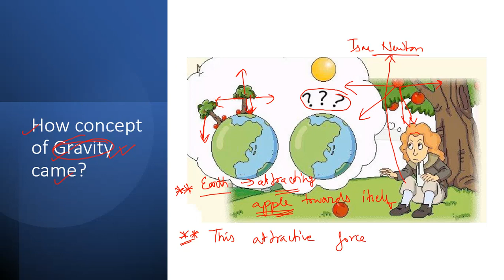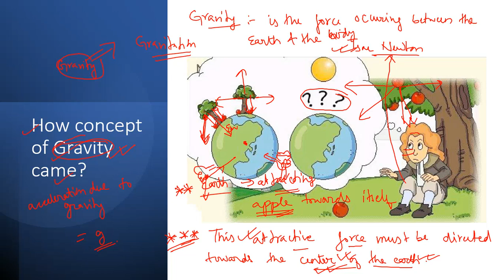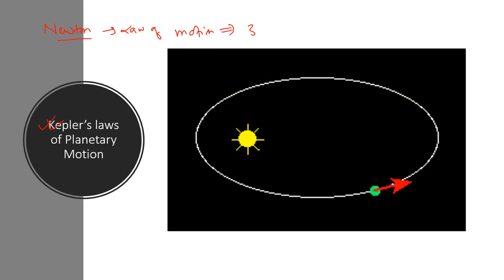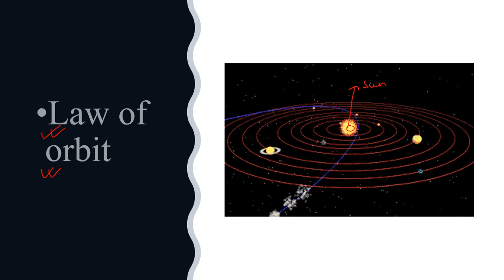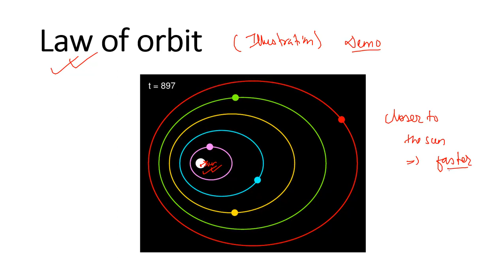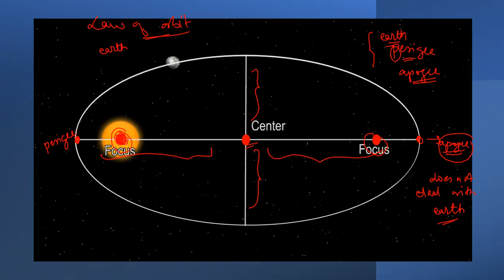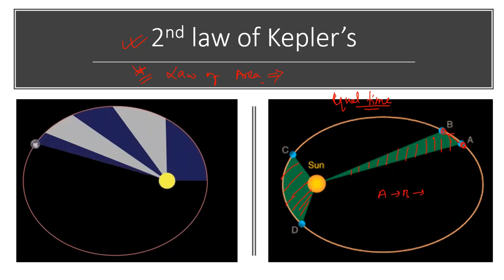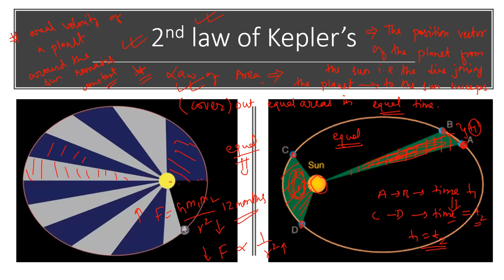Gravitation introduction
Briefly explained about the concept of acceleration due to gravity, universal gravitational constant, Kepler law of planetary motion ( 3 laws covered)